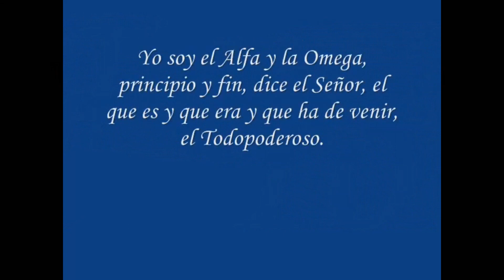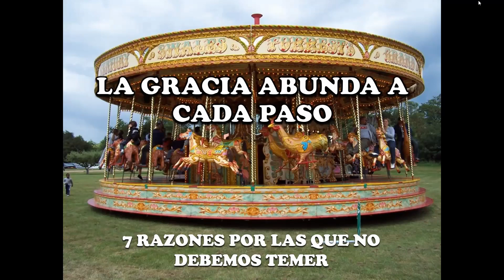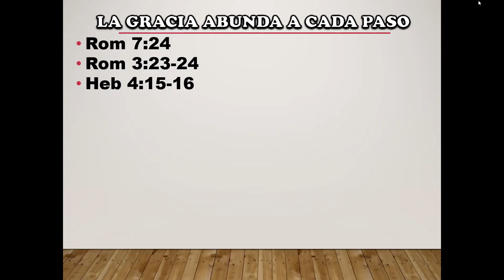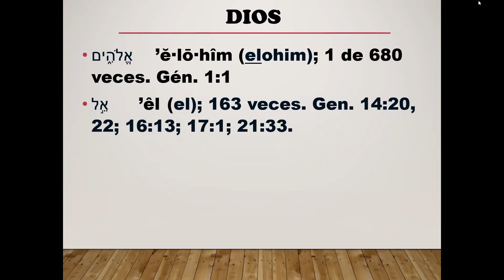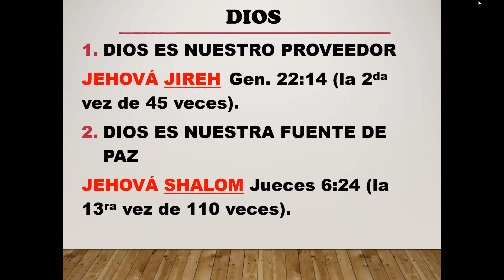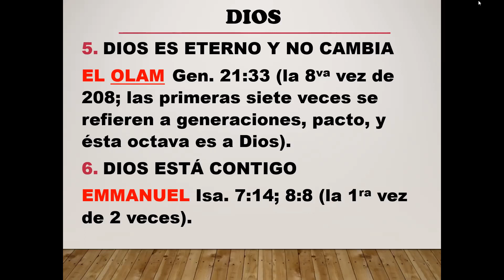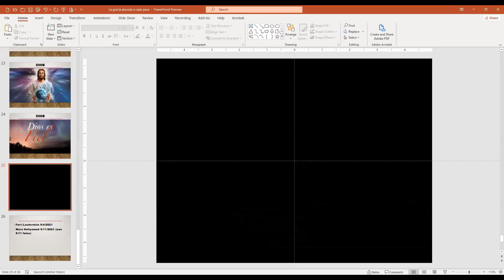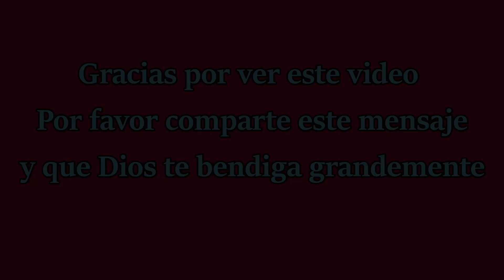Por qué no debemos temer por Pr Daniel Amich 091821